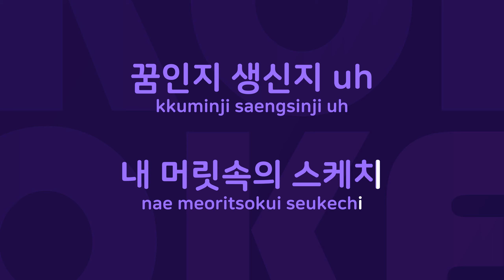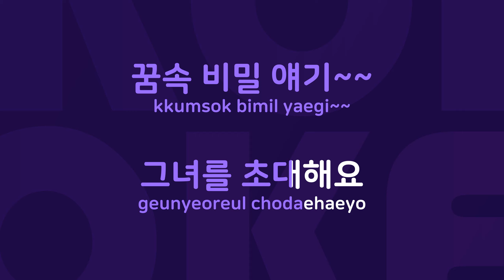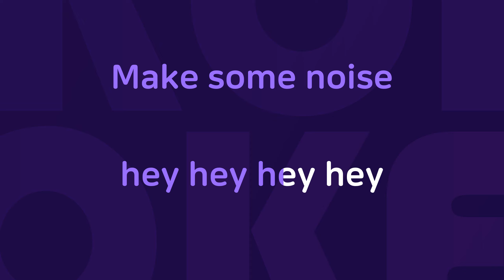잠꼬대 : Originally Performed By 뉴이스트 Karaoke Verison